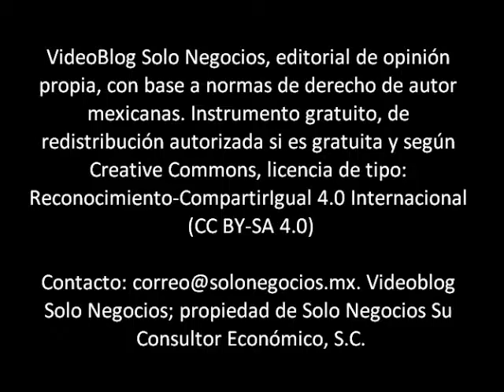[VBSN] VideoBlog Solo Negocios del martes, 07 de marzo de 2017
Hoy con el título Wilbur Ross, Secretario de Comercio de EE.UU.A. y las Directrices para Renegociar el TLCAN, dentro del tema de Gobierno de EE.UU.A. de nuestra División Económica.

-Solo Negocios Radio estación 640 AM, martes y jueves 7 PM.